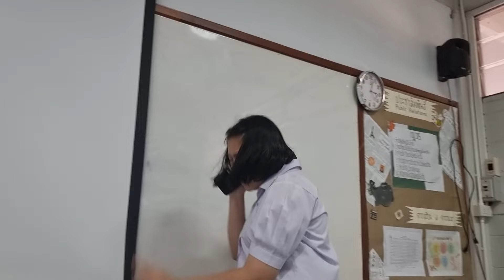Live Classroom - Acting Time Activity - Jerry Maguire, "Show Me the Money"